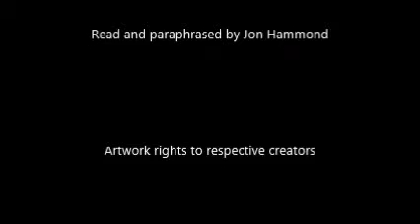The Gospel according to Jon Episode 22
Jacob's life in Haran balancing two wives (and THEIR maidservants) with kids, work, a dick of a father in law, and an overbearing god breathing down his neck.